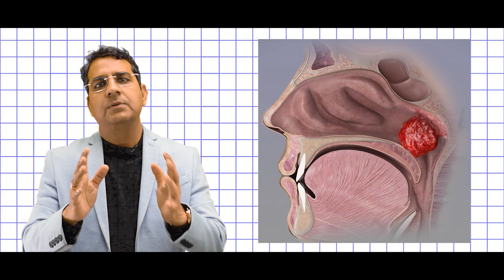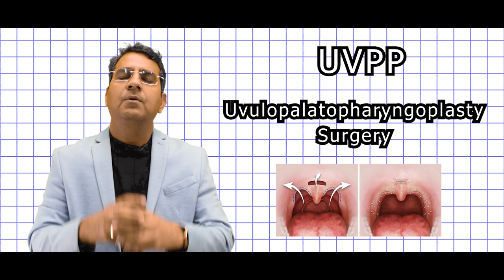snoring का कारण और उपचार | जानिए खर्राटे क्यों होते हैं और उनका इलाज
नमस्कार दोस्तों! क्या आप या आपके पासंदीदा किसी को स्नोरिंग की समस्या है? तो इस वीडियो में हम आपको बताएंगे स्नोरिंग के कारण और इसके उपचार के बारे में। खर्राटे से छुटकारा पाना संभव है और हम आपको इस वीडियो में उपयुक्त उपायों के बारे में बताएंगे।

🔍 वीडियो के कुछ मुख्य बिंदु:

स्नोरिंग के कारणों का विश्लेषण
स्नोरिंग के संभावित इलाज और उपचार
आपके लाइफस्टाइल में कुछ बदलाव जो स्नोरिंग को कम कर सकते हैं

इस वीडियो को देखकर आप स्नोरिंग से निजात पा सकते हैं और अधिक स्वस्थ नींद का आनंद ले सकते हैं।